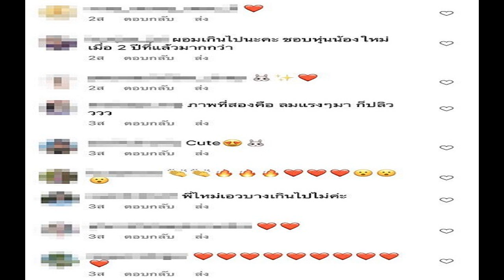แจ็คสัน หวัง คิดถึงเมืองไทย เคลียร์ข้อสงสัยทำไมต้องเรียก พี่แจ็ค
แจ็คสัน หวัง คิดถึงเมืองไทย ขอบคุณอากาเซ่ที่ซัพพอร์ตมาตลอด เคลียร์ข้อสงสัยทำไมต้องเรียก “พี่แจ็ค” แง้มเตรียมโชว์อัลบั้มใหม่เป็นครั้งแรก
แจกความน่ารักและประทับใจให้เหล่าอากาเซ่ไทยแบบไม่ยั้ง สำหรับศิลปินเกาหลีชื่อดัง แจ็คสัน หวัง ที่สปีกภาษาไทยรัวๆ พร้อมสเต็ปเต้นเพลง “วอเอ๊ะๆ” ในงานแถลงข่าว THE MATCH : Red World Opening Live “Jackson Wang” ที่ ลานพาร์คพารากอน สยามพารากอน เมื่อช่วงค่ำวานนี้(8ก.ค.)
นอกจากนี้ หนุ่มแจ็คสัน ยังได้พูดคุยบนเวทีถึงความรู้สึกที่ได้กลับมาเมืองไทยอีกครั้งในรอบ 3 ปี การจะได้เล่นเป็นโชว์เปิดในงาน THE MATCH Bangkok Century Cup 2022 ในวันที่ 12 ก.ค.นี้ ที่ ราชมังคลากีฬาสถาน และอัลบั้มใหม่ของตัวเองให้ฟังอีกด้วย

โดย แจ็คสัน กล่าวทักทายแฟนๆ ว่า “สวัสดีครับ พี่แจ็คนะครับ มันเป็นเวลานานเหลือเกินที่ผมไม่ได้กลับมาเมืองไทย รู้สึกคิดถึงประเทศไทยอย่างมาก แล้วตอนนี้ก็เป็นห่วงทุกคนที่อยู่ข้างนอกที่กำลังตากฝนอยู่ ทุกคนโอเคไหมครับ
ห่างจากแฟนๆ ไป 3 ปีเลย? “ผมไม่ได้กลับมาเมืองไทย 3 ปี ซึ่งเป็นเวลาที่ยาวนานมาก แล้วครั้งนี้เป็นครั้งแรกที่กลับมาในฐานะนักร้องเดี่ยว ผมแทบรอไม่ไหว อย่างที่ทุกคนก็รู้ว่า Bangkok Centuty Cup 2022 ครั้งนี้ผมได้รับเลือกให้เป็นคนที่แสดงเปิดโชว์ มันเป็นเกียรติและเป็นความฝัน ผมรู้สึกยินดีมากๆ และอยากทำออกมาให้ดีที่สุด ผมตั้งใจซ้อมมาก ซ้อมทุกวันเพราะกังวลว่าจะทำออกมาเป็นยังไง แล้วในโอเพนนิ่งโชว์ครั้งนี้ผมจะร้องเพลงในอัลบั้มใหม่ของผมที่ชื่อว่า Magic Man ด้วย”

เมื่อถามถึงทีมฟุตบอลในดวงใจ แจ็คสันบอกว่า “ผมชื่นชอบทั้ง 2 ทีมและจะซัพพอร์ตทั้ง 2 ทีมเลยครับ ซึ่งหลังโชว์จบแล้วผมก็จะอยู่ดูฟุตบอลต่อแน่นอนครับ
รู้สึกอย่างไรบ้างที่ได้กลับมาเจออากาเซ่ไทย? “ผมคิดถึงทุกคนมากๆ 3 ปีที่ไม่ได้เจอกัน ครั้งนี้เป็นครั้งแรกที่ผมกลับมาในฐานะนักร้องเดี่ยวและได้ทำเพลงให้ทุกคนฟัง ผมรู้สึกขอบคุณทุกคนมากๆ ที่ซัพพอร์ตผมตั้งแต่วันแรก นี่คือเหตุผลว่าทำไมผมจะต้องทำมันให้ดีขึ้นๆๆ เพื่อให้ทุกคนภูมิใจในตัวผม